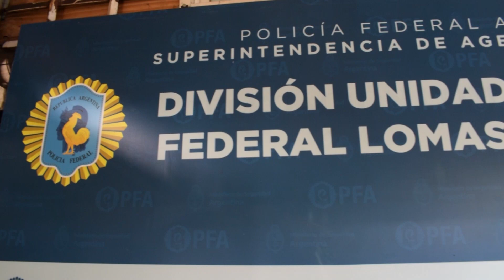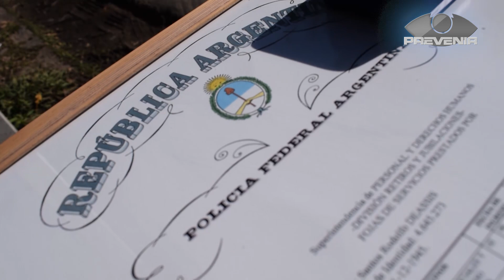PREVENIR | ENTRONIZACIÓN DE LA VIRGEN DE LUJÁN E INAUGURACIÓN DEL PATIO DE LA MEMORIA